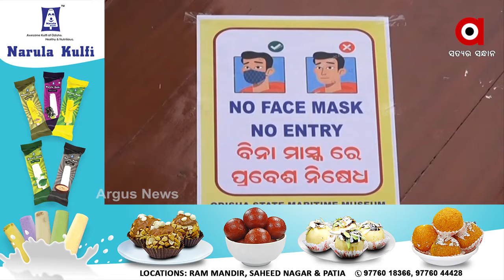ଖୋଲିଲା କଟକର ମାରିଟାଇମ ମ୍ୟୁଜିୟମ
ଦୀର୍ଘ 10 ମାସ ପରେ ଖୋଲିଲା କଟକର ମାରିଟାଇମ ମ୍ୟୁଜିୟମ । ଉତ୍କଳୀୟ ନୌବାଣିଜ୍ୟ ପରମ୍ପରା ଏବଂ ଏହା ସମ୍ପର୍କିତ ଅନେକ ବିରଳ ସାମଗ୍ରୀ ସଂଗୃହିତ ହୋଇଥିବା ଏହି ସଂଗ୍ରହାଳୟରେ ଏବେ ଜମୁଛି ଦର୍ଶକଙ୍କ ଭିଡ । ଲୋକେ ସଂଗ୍ରହଳାୟରେ ବୁଲି ବିଭିନ୍ନ ସାମଗ୍ରୀ ଦେଖିବା ସହ ପାର୍କର ମଜା ମଧ୍ୟ ଉଠାଉଛନ୍ତି...